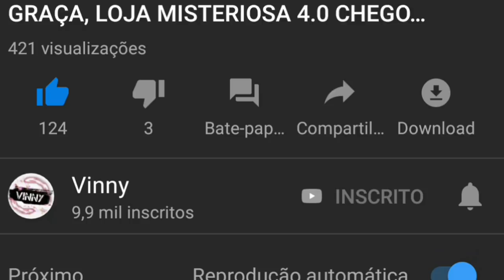MÚSICA DE CADA EMOTE NO FREE FIRE 《TENTE NÃO RIR》 🤣#1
No vídeo de hoje, trago a música de cada emote parte 1 ! Quase um tente não ri kkkk

Inspiração :
Wesley:

Rede social